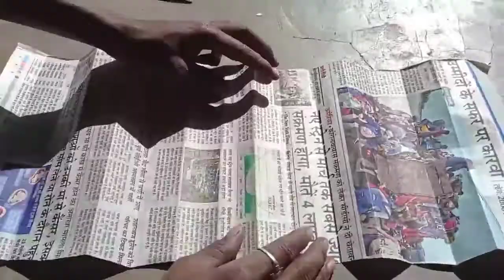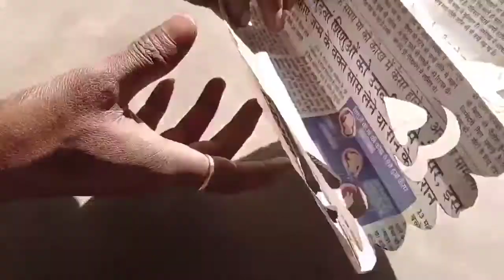Akhar cutting design / home decorations ideas with paper cutting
paper cutting
pepar dizain
paper ki design
paper design
paper craft
Newspaper cutting
Akbar katne ka tharka
अखबार काटने की डिजाईन
पेपर काटने की डिजाईन
Dil paper cutting
Festival decorations